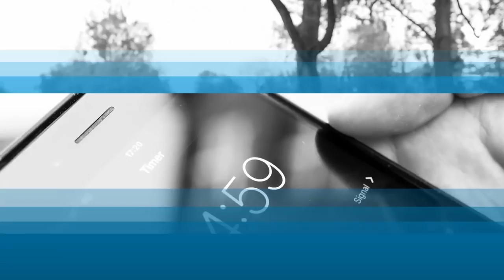FOTOGRAFIEREN AUF DEM PARKDECK | PHOTO BATTLE | NATASCHA W.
► FOTOGRAFIN 📷